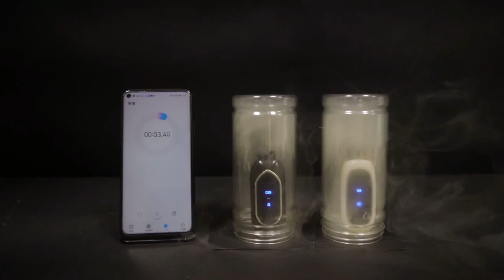【Portable Air Purifier Necklace Antivirus】Ionizer Air Purifier Necklace PM2.5 Filter Covid 19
✅ BREATH IN CLEAN AIR
✅ PURIFIES FINE PARTICLES
✅ DISRUPTIVE INNOVATION
✅ ADJUSTABLE SPEED
✅ SMART DISPLAY